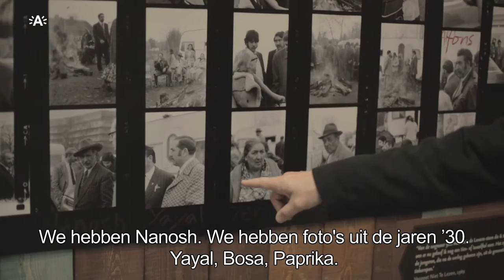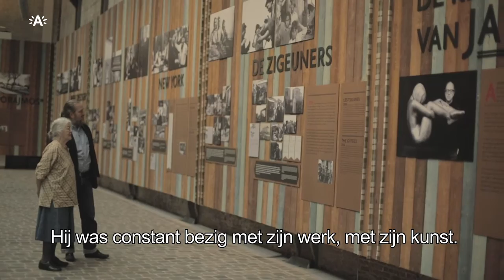Expo JanYoors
In het museum Red Star Line loopt nog tot en met 10 april een unieke expo over het foto- en filmwerk van de Antwerpse Amerikaan Jan Yoors.
We praten met de echtgenote en de zoon van de kunstenaar.